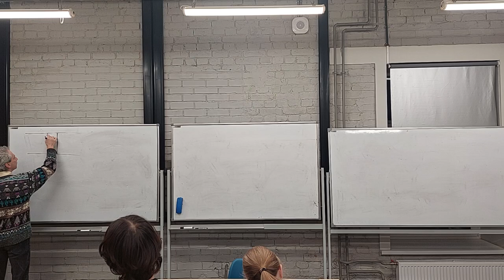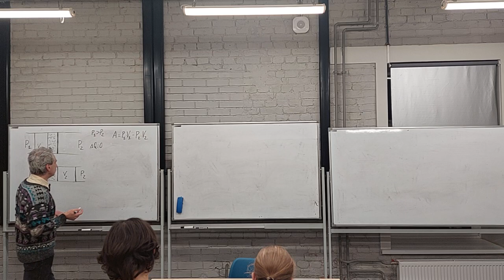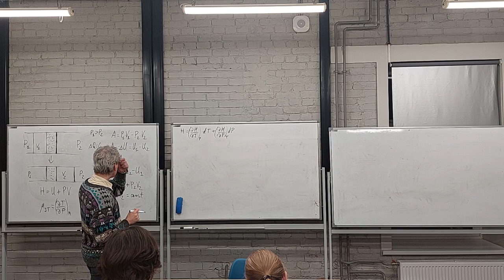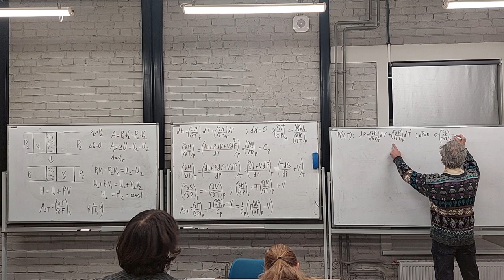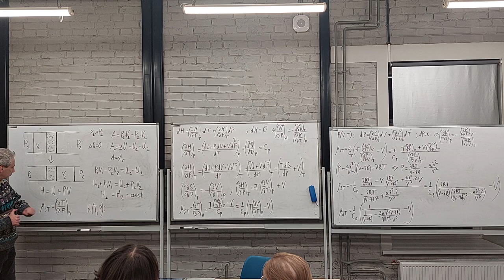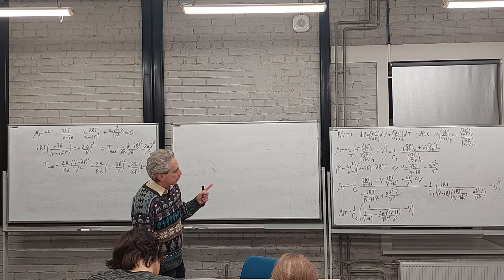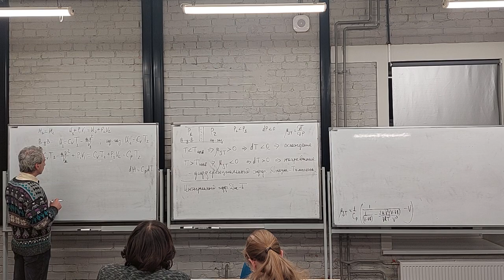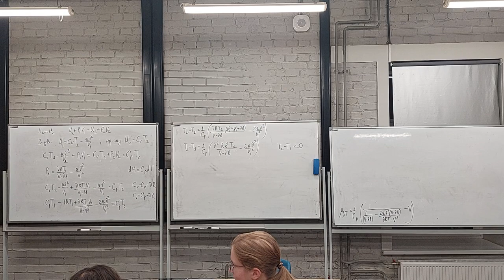Термодинамика Л18. 2023. Эффект Джоуля - Томпсона. Дросселирование